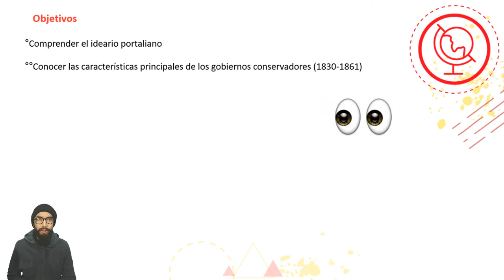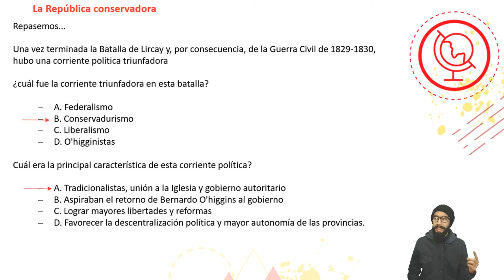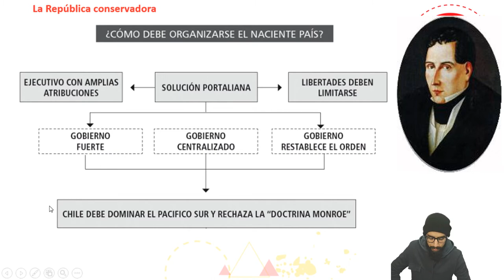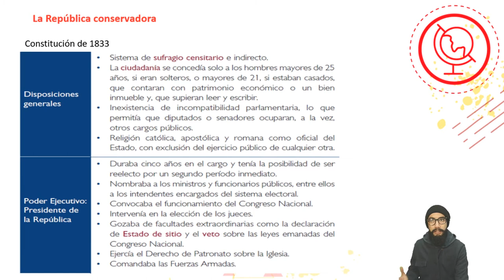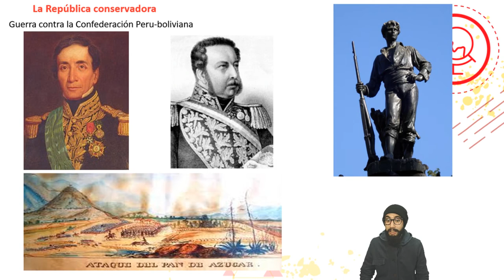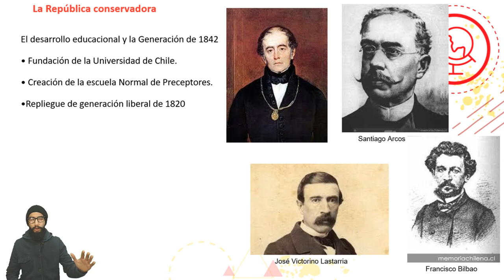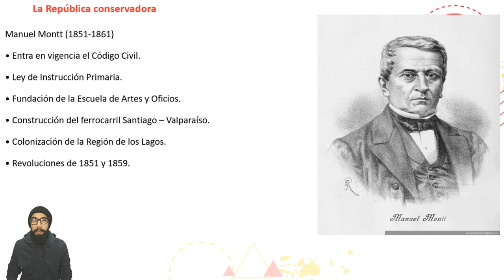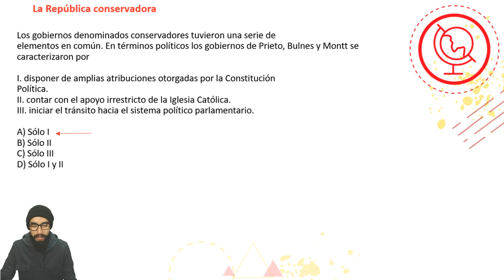Historia NIVEL I - "La república conservadora" - Clase N°6